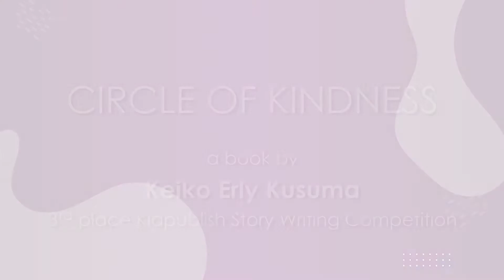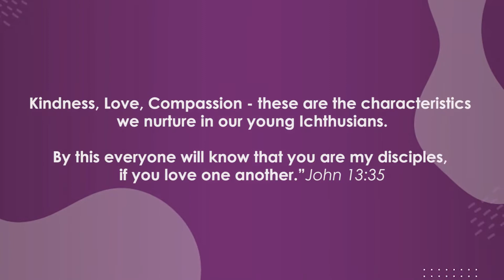Circle of Kindness - by Keiko Erly Kusuma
Ichthus Schools is a leading Christian education institution which provides a well rounded education encompassing both a comprehensive curriculum and social, character and spiritual development.

Ichthus Shools prepare our students academically towards the IGSCE certification. Ichthus Shools have two campuses, Ichthus School, Jakarta -  South located in Pondok Indah, South Jakarta, and Ichthus School, Jakarta - West, located in Kebon Jeruk , West Jakarta.  We provide classes from primary level to pre-university level (A level).